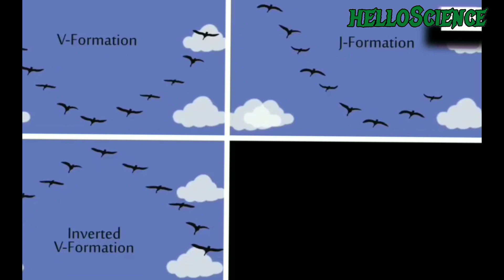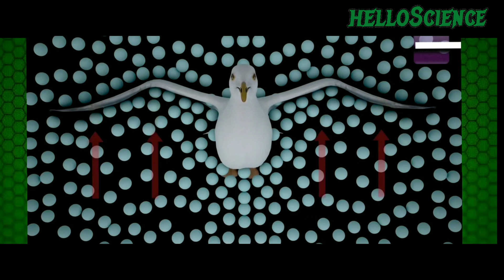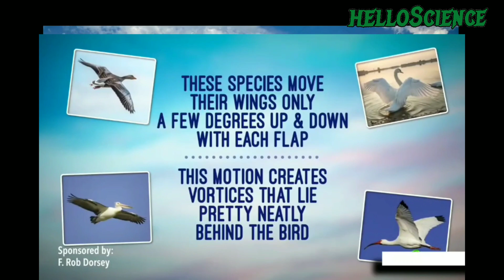Do all birds fly in classical "V" shape? (Full video)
Flocks of birds like geese, pelicans fly in V formations to make flight easier. In V formations, when a bird flaps its wings, the air behind the bird gets pushed downward creating a downwash, while the air towards its sides gets pushed upward, creating an upwash. This produces rotating vortices. If another bird flies in these upwash zones, it gets a free lift and glides due to reduced air resistance. Thus, birds are able to fly long distances without putting much effort and maintaining a clear line of sight. Besides this, since the bird in the lead faces greater air resistance, the birds keep changing their positions in the V and take turns as leaders. This maximizes the use of each bird's energy, allowing flocks to fly without having to stop.

At Hello Science, we're endlessly curious about what makes the universe tick. If you're passionate about quenching your curiosity about science, you're in the right place. Join us everyday to learn about the world around us and beyond. watch our intro video :

===PIRACY WARNING===
This Product © all the Copyright reserved by Hello Science. Legal action will be taken against those who violate the copyright of the following material presented!